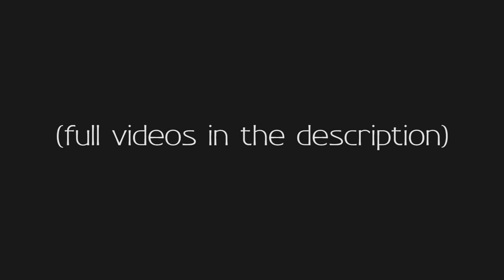Dave Meyers Music Videos | Evolution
The evolution of "Bad Habits" director Dave Meyers' music videos, I chose 25 of the hits. Meyers has directed hundreds of music videos over his 25-year career.